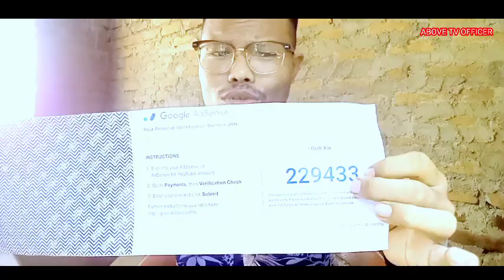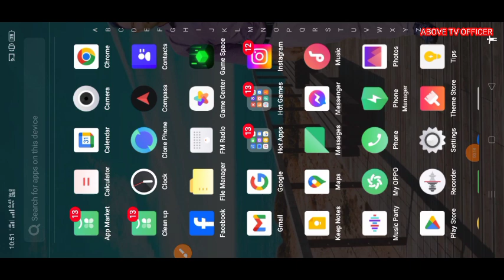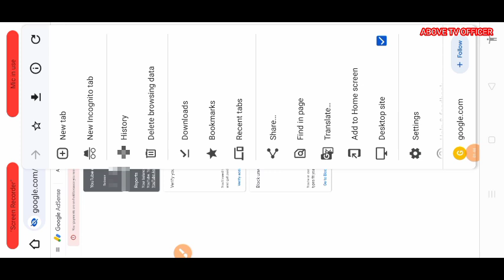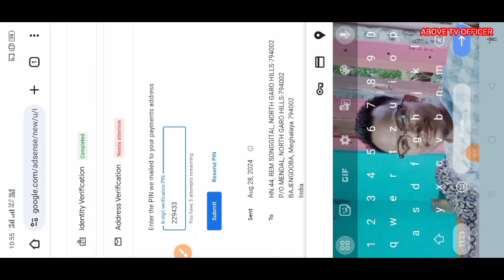Maikai Google AdSense pin gapatna nanga || Google AdSense ko man·soaha || Mitela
Video ko namnikenchimode support ka•atna man•gen.